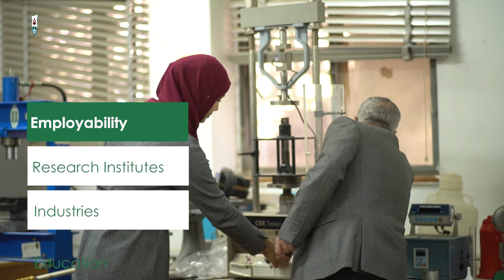Masters In Geology - ماجستير علوم البيئة و ادارتها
School of Science - كلية العلوم